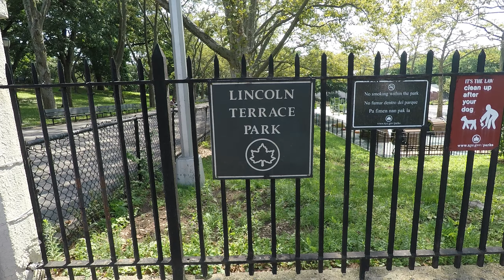Teddy Neptune - 34 YEARS OLD - FULL BODY CALISTHENICS WORKOUT || CALISTHENICS TRANSFORMATION